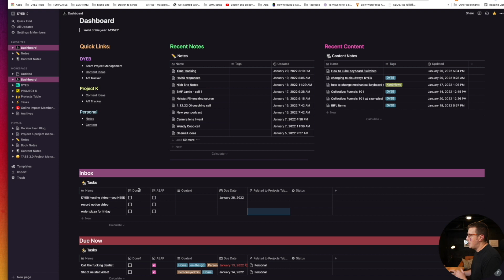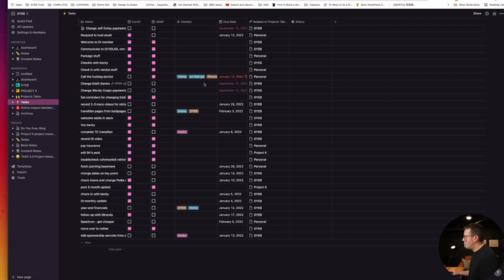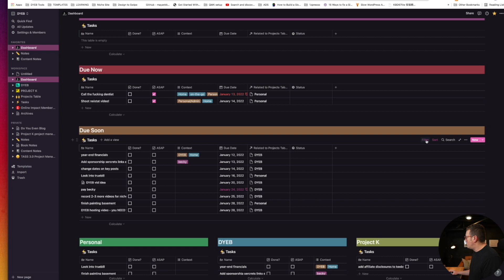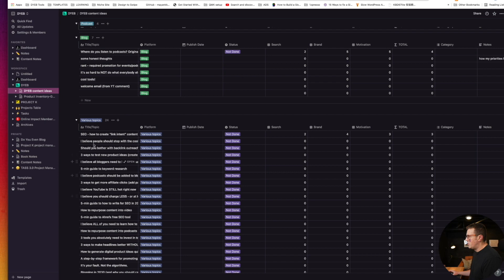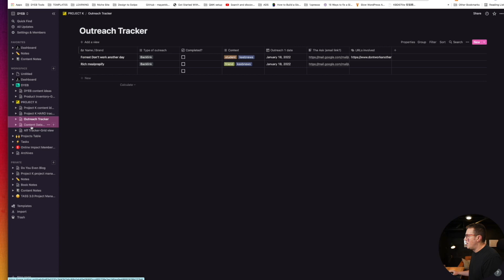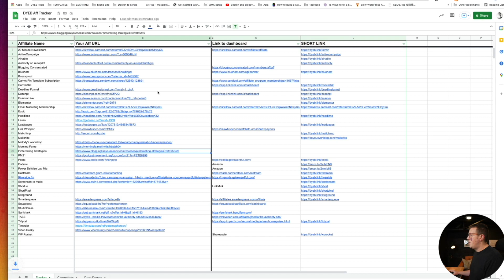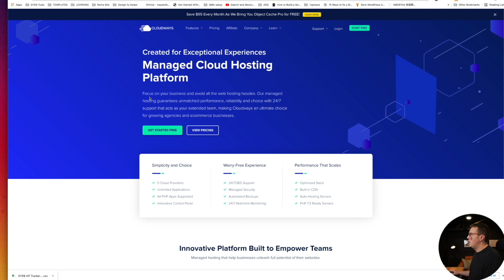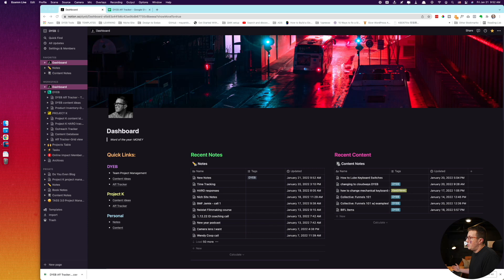A tour of my new NOTION dashboard // (productivity, biz, and life)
I recently switched to Notion for a daily dashboard, to-do list, project management, note-taking, and MORE.

🔥 NEW Free "LIGHTNING WRITING" Checklist helps you produce content way faster

NEW: Grab my free Funnel Roadmap (this'll get you a clear picture YOUR next steps in building your own funnel)

JUMP LINKS
0:00 Intro
1:18 Dashboard Tour
2:36 Auto-sorting to-do list
6:36 Content tracker and other templates
8:53 Membership site on Notion
10:07 Migrating from Airtable, Google Sheets, Asana, Evernote

4 - Let’s connect!